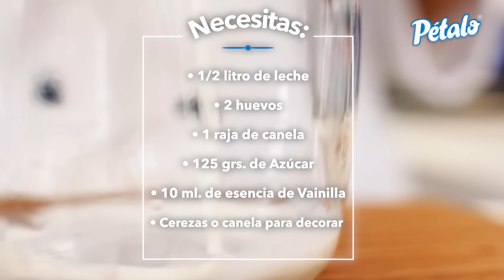Jericallas Tu Cocina Pétalo®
Bienvenida a Tu Cocina Pétalo®. Hoy traemos para ti una receta para preparar jericalla Disfrútala!

Ingredientes:

 • 1/2 litro de leche.
• 2 huevos.
• 1 raja de canela.
• 125 grs. de Azúcar.
• 10 ml. de esencia de Vainilla.
• Cerezas para decorar